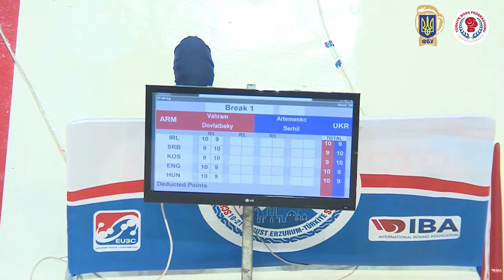Артеменко Сергій (Україна) - Вахрам Довлатбекян (Вірменія). Чемпіонат Європи з боксу 2022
Артеменко Сергій (Україна) -  Вахрам Довлатбекян (Вірменія). Чемпіонат Європи з боксу серед юнаків і дівчат 2022 рік. Турція.
EUBC Schoolboys & Schoolgirls European Boxing Championships 2022.
З 10 до 21 серпня у Туреччині проходить чемпіонат Європи з боксу серед юнаків і дівчат. До вашої уваги склад української збірної на даний турнір.

ДІВЧАТА
36 кг - Тюріна Анастасія

Старший тренер збірної України серед юнаків – Шан Василь
Шкарупа Роман – тренер
Степанюк Тарас – тренер
Петриченко Віктор – тренер
Макогоненко Артем – тренер
Яструб Іван – тренер
Бариляк Олексій – тренер
Шостак Олександр – тренер
Мельничук Руслан – тренер
Невенгловський Дмитро – тренер
Масляний Максим – тренер-лікар
Лопатін Володимир - суддя-рефері
Раді вітати Вас на офіційному каналі Федерації боксу України!
Наш канал допоможе вам спостерігати за останніми новинами у сильному та мужньому виді спорту бокс.
Цей канал створено для отримання інформації про наших українських переможців на світових боях. Також заряджає підтримка наших українських зіркових друзів, яким ми вдячні за віру через український бокс.
Серце нашого каналу б'ється в унісон із ударом кожного українського бійця. Кожен передплатник нашого каналу – це підтримка бійця на рингу.
Ми за розвиток боксу, ми прагнемо нових вершин, ми обличчя українського боксу, тому спільними силами і вашою вірою у перемогу наших бійців, ми дійдемо до нових вершин.